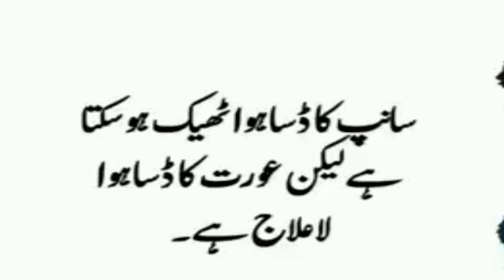One day my father told me to go to the office and get some coffee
I asked my friend for a motorcycle and a hundred rupees worth of petrol was brought and a hundred rupees was enough